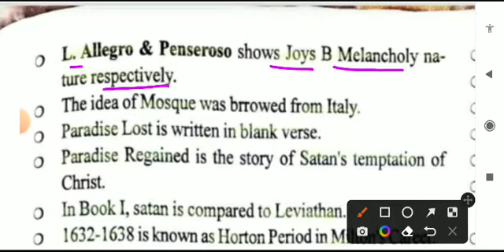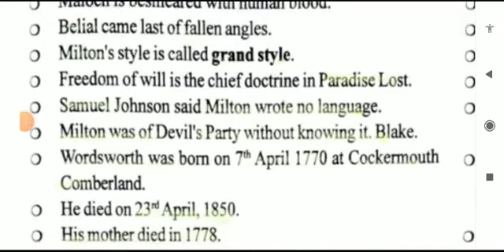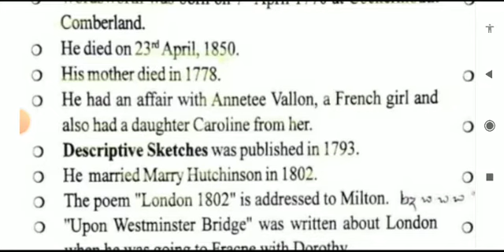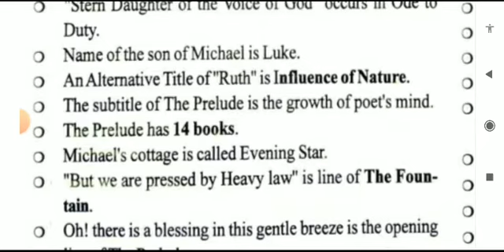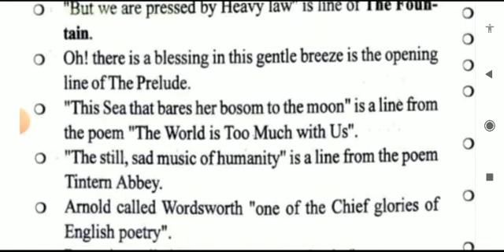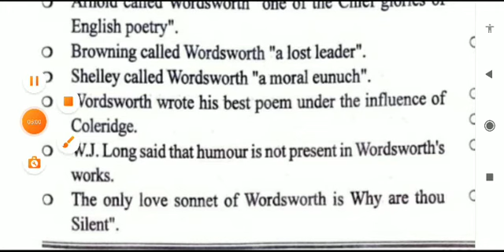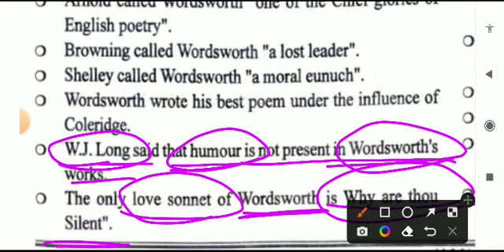English Literature one liners | English TGT, PGT Lt | History of English Literature | Examplar CH #7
TGT/PGT/LT GRADE EXAM 2022| ENGLISH LITRETURE|
tgt/pgt/lt grade english literature practice set-01
examplar ch ,tgt pgt english preparation,tgt
pgt englishtgt pgt english classes,tgt pgt english
online classes,tgt pgt english coaching in tgt
pgt english practice set, up tgt pgt english,up tgt pgt
english preparation,tgt pgt english paper,tgt pgt english
literature.tgt pgt english syllabus,tgt english,tgt pgt english
best books,tgt pgt english practice,tgt pgt english book,tgt
Pgt english grammar,up tgt pgt english classes,tgt,pgt Examplar ch
ch,tgt pgt english preparation, tgt
Pgt english,tgt pgt english classes,tgt pgt english
online classes, tgt pgt english coaching in allahabad,tgt